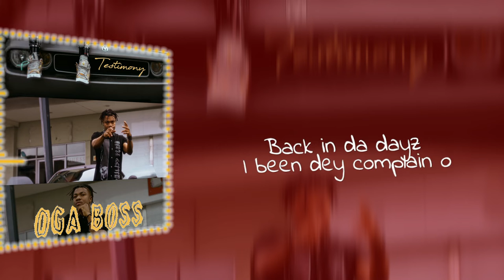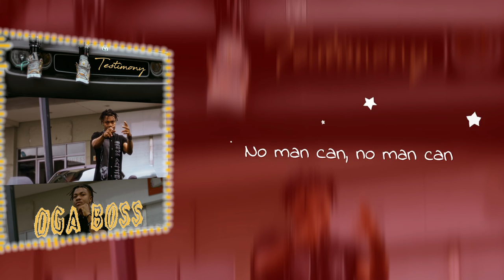Testimony [Lyrics Video] OgaBoss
OgaBoss comes with the lyrics video to his single [testimony]